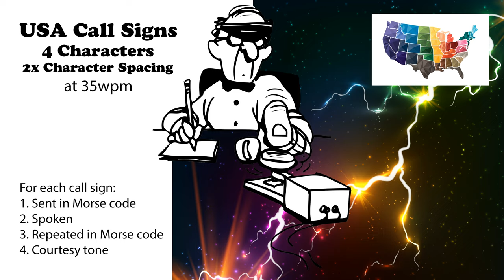USA Call Signs - 4 Characters - 2x Character Spacing - 35wpm